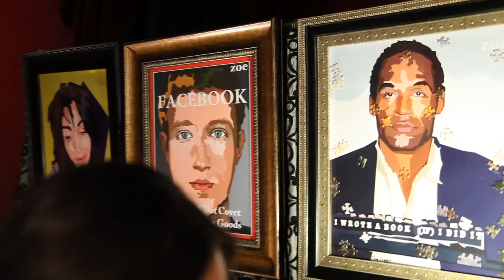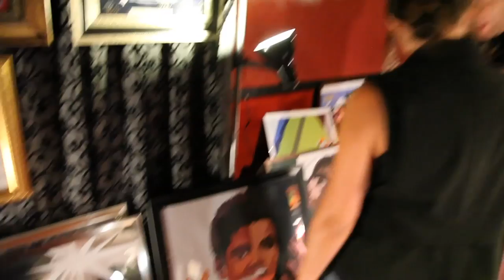Zoe Art at RAW: Los Angeles "RADIATE"